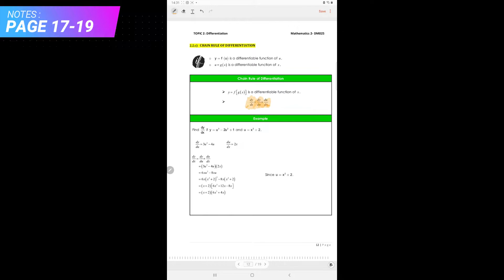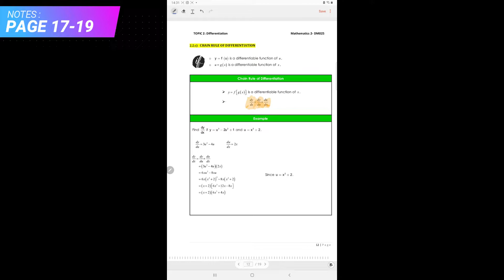DM025 CHAPTER 2[PAGE 17-19]